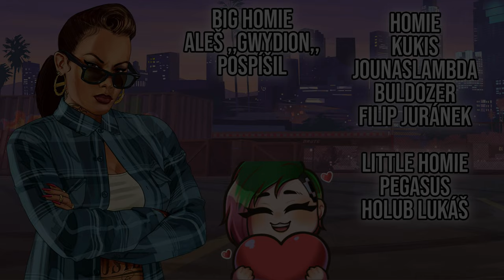VYHRÁLI JSME VŠECHNY EVENTY V GTA 5 WTLS?!